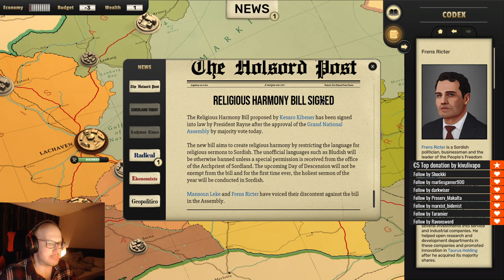Let's Play Suzerain - ep18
Suzerain
Let’s Play Suzerain

As President Rayne, lead Sordland into ruin or repair in your first term. Navigate a political drama driven by conversations with your cabinet members and other significant figures.
Beware or embrace corruption; shirk or uphold ideals. How will you lead?

Lead the fictional country of Sordland in 1954.
Can you keep Sordland out of war with the encroaching nation of Rumburg? Can you launch and complete a new mega infrastructure project? Can you fix the welfare system? The responsibility falls on your shoulders.
Glory to Sordland!

Sordland has been under the leadership of Colonel Soll for over two decades after he ended the bloody civil war. Now in 1954, Soll is gone but his political party is still in control of Sordland — until a charismatic young man, Anton Rayne, surprises everyone by rising to the top of the party and getting elected as the new President of Sordland.
Do you trust your Cabinet?
Work closely with your Cabinet members to forge strong policies and practices for your government. But remember: everyone has their own ideals, and agenda. Pick your allies carefully, and your enemies even more carefully.

Tackle difficult choices on immigration, healthcare, law enforcement, and more in this alternate world set in the 1950s. Even outside the office, your beliefs will be challenged among your friends, and your family. Will you support the Equal Rights movement? Encourage government control of the media? Maintain traditional values or embrace reform?
You must find your own way through the complicated political landscape of your presidency. Where the country ends up at the end of your term is determined by your decisions.
SORDLAND AWAITS

SpaceNinja13 $10
Eddie F. $2
Immanuel J. $2
Paul T. $1
Christopher S. $1